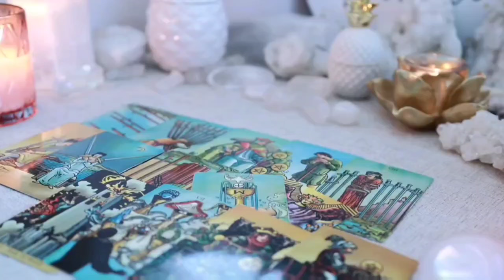GEMINI 🔥 Warning! Your Path Is About to Take a Sudden Turn! ⚠️😱TAROT TODAY